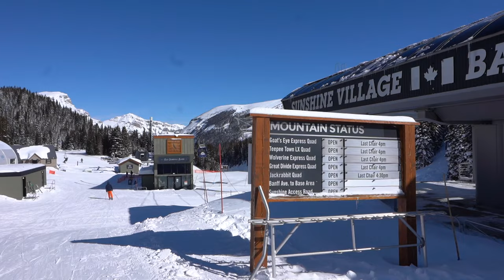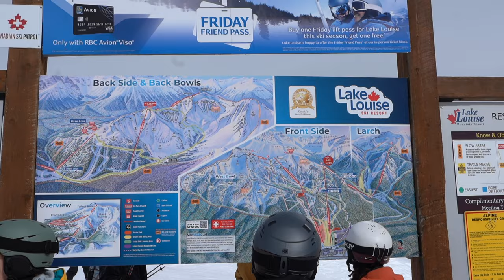RVing to Banff! Ice Skating & Skiing with Family at Lake Louise & Sunshine Village || Road trip Vlog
Join us, Claire, Jake, and our adventurous pup Maya, as we roll our RV from the snowy slopes of Rossland to the stunning panoramas of Invermere, and eventually to an unexpected family reunion in Banff National Park! 🚐❄️🏔️

🚐 Our adventure kicks off on some crown land at the base of Panorama Mountain, where a surprise call from Jake’s brother, Daine, sets us on a new course. Next thing you know, we're navigating our 30-foot RV through Calgary International to scoop him up, just fitting under the pickup area!

🎿 We then dive into the Ski Big 3, starting with two fantastic days at Sunshine Village. Day one was all about reteaching Daine to ski—what a joy watching him get back on the slopes! Our third day had us skating on the fully frozen Lake Louise before hitting the slopes there, too.

☕ Amidst the frosty fun, we warmed up with some exceptional brunch at Farm & Fire and indulged in delightful pastries from the local Uprising bakery. These culinary stops were a feast for the senses, embracing Banff's vibrant food scene and its specialty coffee offerings.

👋 Saying goodbye to Daine at the airport was bittersweet, but every mile, slope, and laugh shared added layers to our memory quilt of this road trip.

👀 SNEAK PEEK: What's next for us? We finally show what we have been getting up to in Invermere and Panorama Mountain, we find some amazing snow, warm hotspring and even get on some fat bikes!